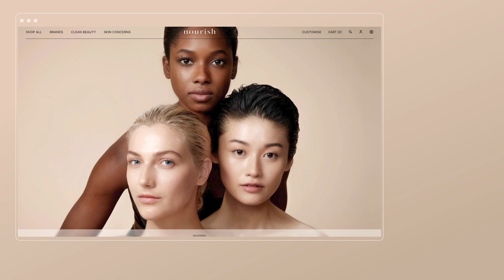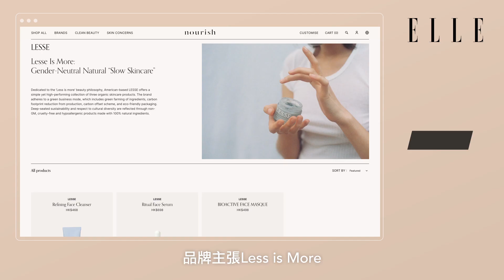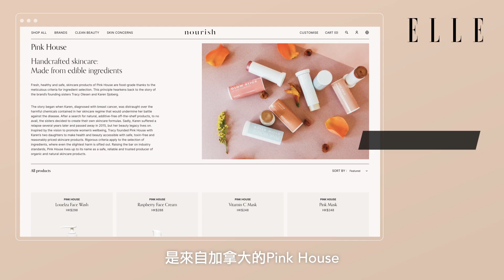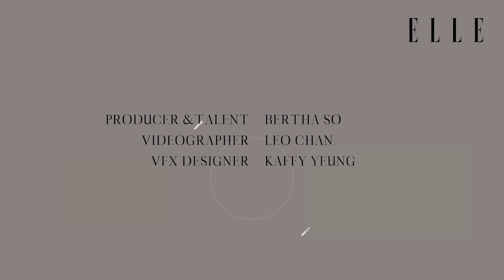香港品牌Nourish Beauty帶領潔淨美容熱潮！3個你一定要知道的天然無害護膚品牌！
大家能確定自己每天放在面上的護膚品安全無毒嗎？近年越來越多人開始關注護膚品的成分，並且會挑選一些天然無添加、對肌膚零刺激，以及對大自然無害的護膚品。今次會為大家介紹一個本地綠色美容護膚平台－Nourish Beauty，並精選一些備受全球喜愛的Clean Beauty 護膚品牌，邀請大家於新一年展開「無毒護膚」的新旅程！